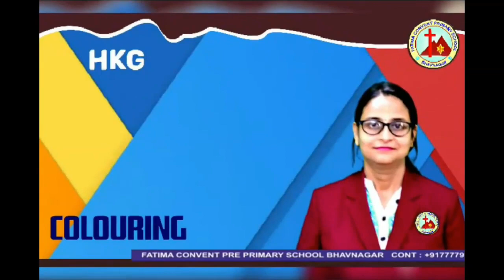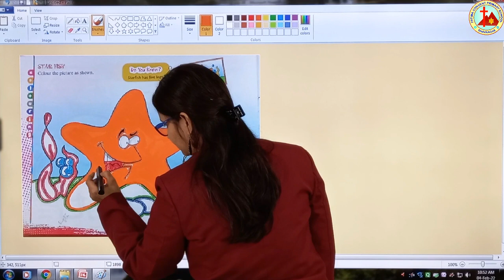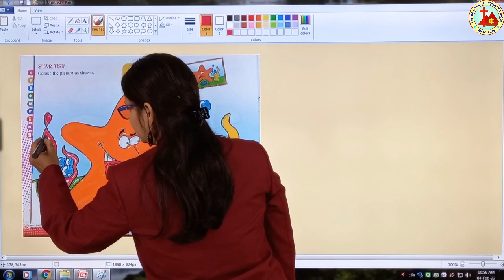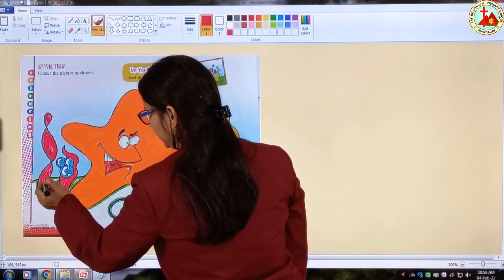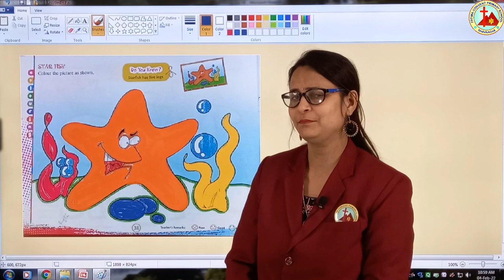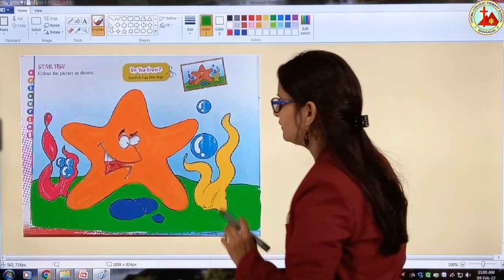Colouring l HKG l Eng Med l Page 38 l E Learning l Mrs Rita